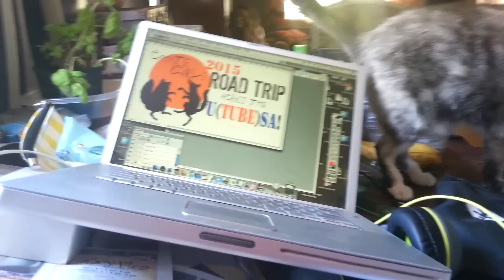Completely Random Vlog Bits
I found these bits on my phone and, never one to waste good video footage, I thought I'd share it with you. The next video will be stop number one on the road trip - Markleeville, CA xxoo